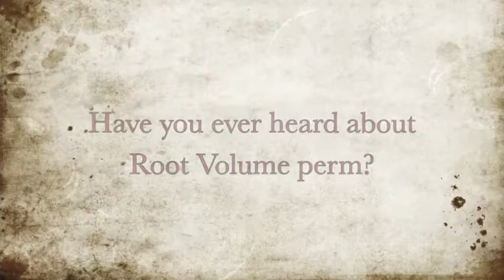Korean hairstylist Edward Kim's Root volume perm.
This is Director Edward Kim's  video.
used small iron for root part.

Director Edward KIM